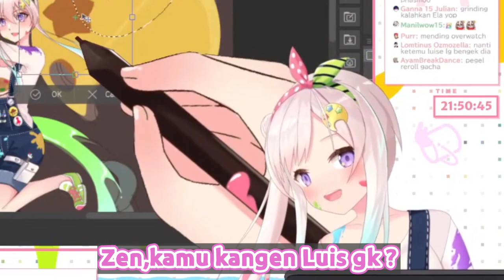[ Hololive sub indo ] yop,kangen luis gk ?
*judul stream : 【 Senin Produktif 】Making Gacha Splash Art！【 iofi / ホロライブ 】